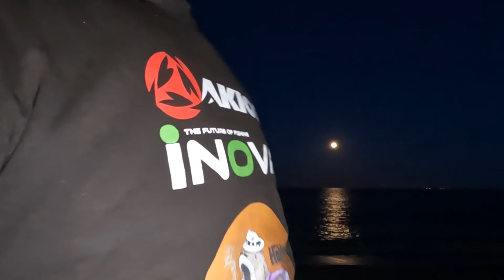Kilnsea EOBC Warm up#seafishing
First time out in 3 weeks and a warm up session for EOBC with the lads.

Hoodie and t shirts supplied by RMR Design and Print.

 / mikes.rigs